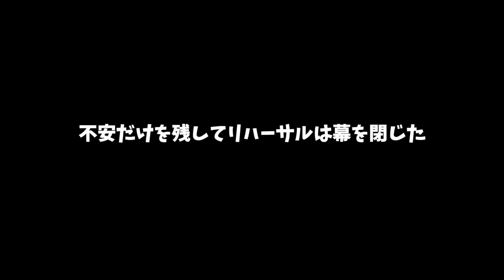【ピスケのお茶会１杯目】裏側見せます②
■デビューシングル【失敗論】
■ファンクラブ【ピースオブケイク応援団】
■ピースオブケイクオリジナルLINEスタンプ販売中

2023年4月23日、初の自主興行「ピスケのお茶会〜See You 髷in〜」が開催されました。今月のマンスリーでは、イベントの裏側や本番などを見てもらおうと思います。今回、逢瀬できなかった方も、是非次は逢いにきてくださいね。今月のマンスリーもお楽しみください♪

毎週月、金曜日→ショート動画
毎週火曜日(偶数週)→料理コンテンツ
毎週土曜日→マンスリー動画
※それ以外の曜日は様々なコンテンツを配信！基本19時予定ですが、仕事など諸事情により遅くなることもありますので、ご了承ください。

AudioTechnica AT9912
ZOOM Q2N-4K
Manfrotto MTPIXIEVO-BK
Fotopro DIGI-8300

―PIXTA
―いらすとや